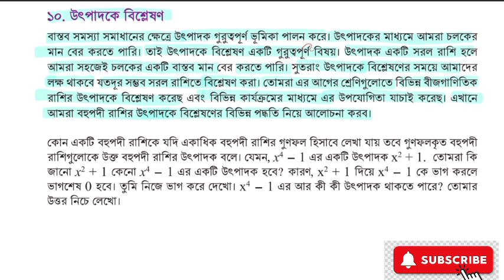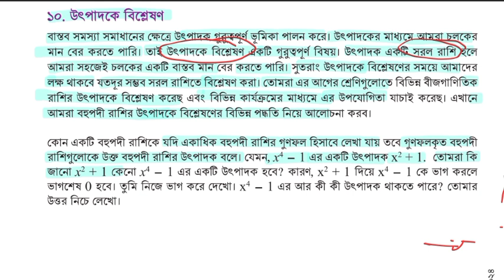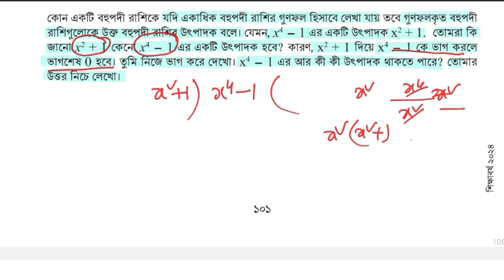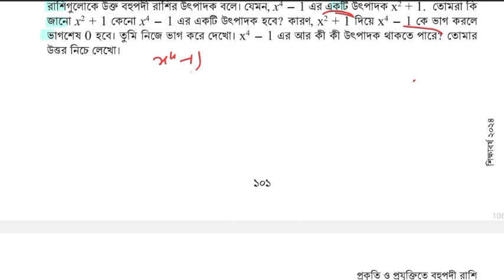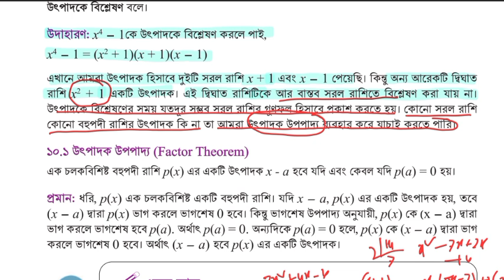Class 9 Math Chapter 4| ৯ম শ্রেণি গণিত ২০২৪ অধ্যায় -৪ | প্রকৃতি ও প্রযুক্তিতে বহুপদী রাশি | Part-20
✅ প্রকৃতি ও প্রযুক্তিতে বহুপদী রাশি অধ্যায়ের ভিডিও গুলো দেখতে Playlist এ  লিংকে ক্লিক করুন।